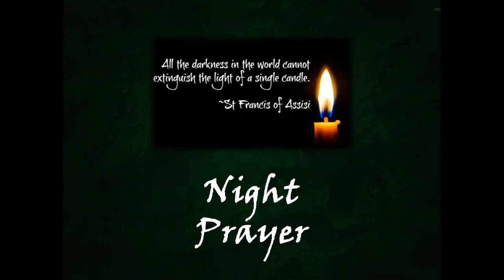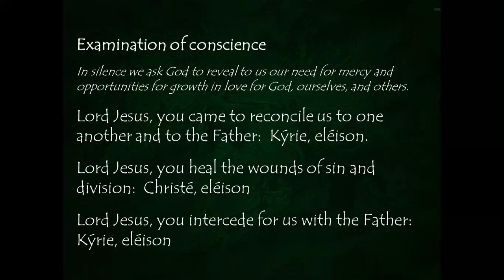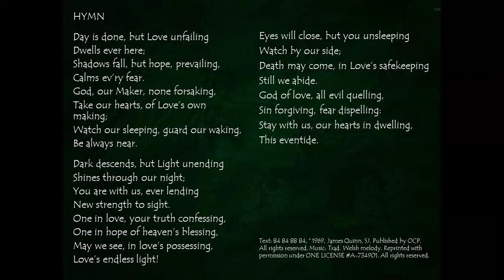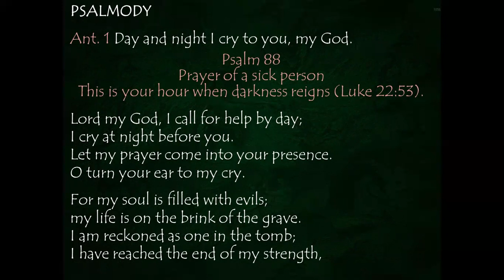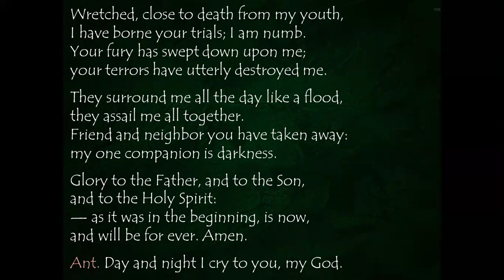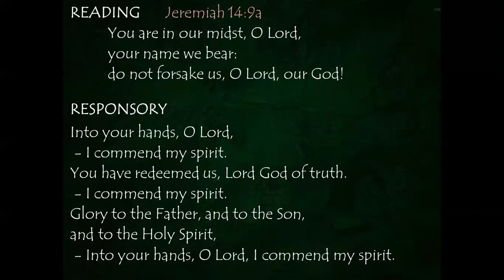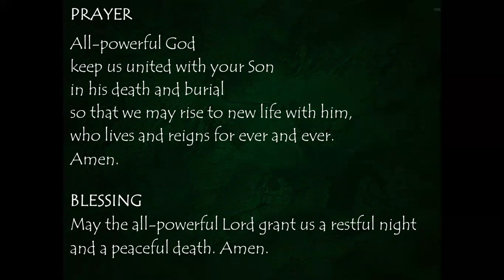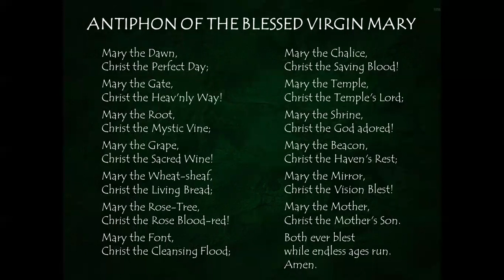Friday Night Prayer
Into your hands, Lord, I commend my spirit.